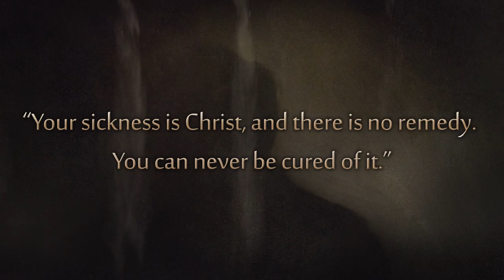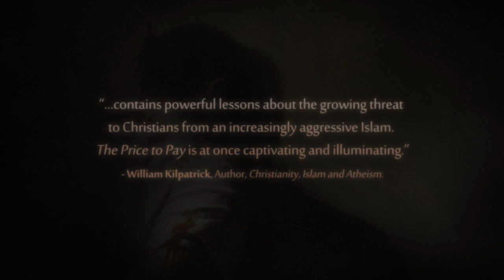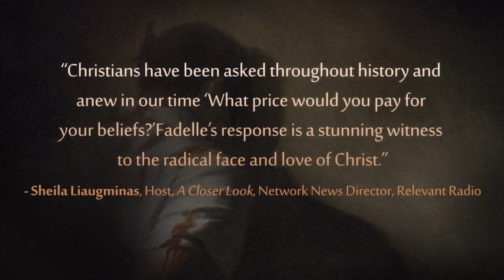The Price to Pay - Book Trailer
Book Trailer – THE PRICE TO PAY
The Price to Pay is the true story of Joseph Fadelle's conversion to Christianity. He risks everything-family, friends, his inheritance and home, and even his life-in order to follow Christ.

During his military service, Muhammad, a young Muslim Iraqi from a leading Shiite family, discovers to his dismay that his roommate is a Christian. Muhammad tries to convert his roommate, but he is the one who is converted.

In Islam changing one's religion is a crime, and Muhammad's family does everything possible to make him renounce his new faith in Christ. After threats and blows come prison and torture. Muhammad, who has become Joseph by his baptism, experiences a long Calvary but does not give in. Finally, he is taken from prison by relatives who threaten to kill him if he does not resubmit to Islam. They shoot him and leave him for dead.

The Price to Pay is the true story of Joseph Fadelle's conversion to Christianity. He risks everything-family, friends, his inheritance and home, and even his life-in order to follow Christ. In a dramatic and personal narrative style, Fadelle reveals the horrible persecution endured by Christians living in a violent and hostile Muslim world.